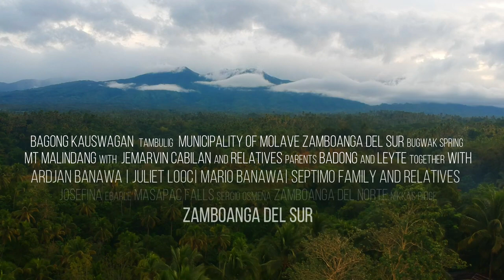Explore Zamboanga Del Sur | Hometown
A province in the Philippines located in the Zamboanga Peninsula region in Mindanao. Its capital is the city of Pagadian.

Bag on Kauswagan, Tambulig
Dontolan
Pilokoban
Correction  its not Tigbe Resort is Bugwak
Mt. Malindang
Molave
Josefina, Ebarle
Masapac falls
Osmenia
Nikkas Ridge ZDN